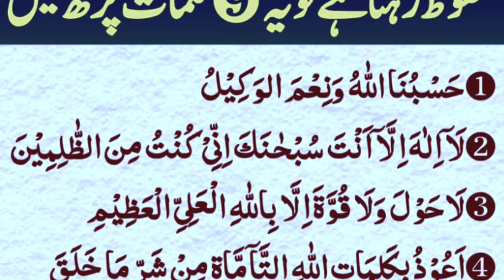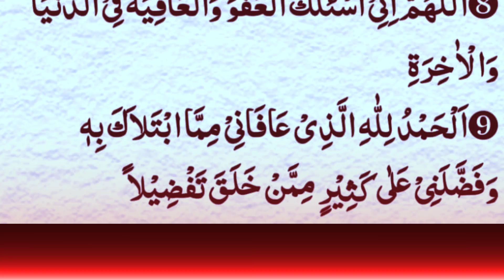9 Kalmat bemariyon se nijaat ke Liye chaltay Phirtay parhain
9 kalmaat bemariyon se nijaat ke Liye uthtay bethtay parhain.